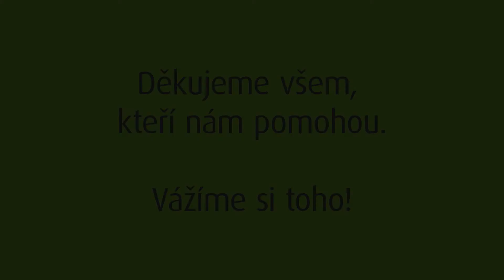Hithit.cz - Promiň, mami.